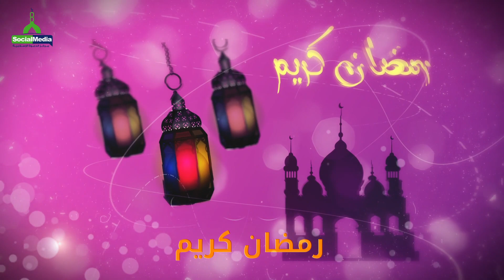رمضان كريم رحمن رحيم || قم للعبادة تلقى السعادة || أداء المنشد خالد الراعي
أنشودة جميلة بمناسبة حلول شهر رمضان المبارك: رمضان كريم كريم كريم، رحمن رحيم، قم للعبادة تلقى السعادة وتلقى النعيم.

رمضان كريم كريم كريم……..رحمن رحيم رحيم رحيم
قم للعبادة تلقى السعادة…….. وتلقى النعيم

تعال نصلّي و نستغفر……..تعال نهلل و نكبر
الله الباري رح يغفر……..و يعفي من نار الجحيم

تعال نزكي و نتصدق……..و نتجمع و لا نتفرق
و جبال التوبة نتسلق……..و نبلغ جنات النعيم

يلي بتحلم بالغفران…….. وراكع ساجد للرحمن
تعال توسل بالعدنان…….. عسى تحظى بعفو الكريم

●▬▬▬▬▬▬▬▬▬▬▬ஜ۩۞۩ஜ▬▬▬▬▬▬▬▬▬▬▬●